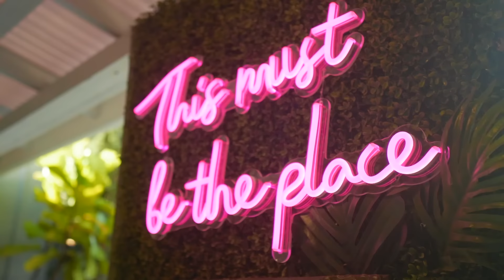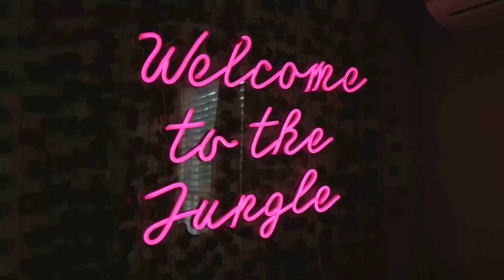Chinelo Brown- Talk Ya Talk (Visualizer)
Listen to the single "Talk Ya Talk".
Out now!